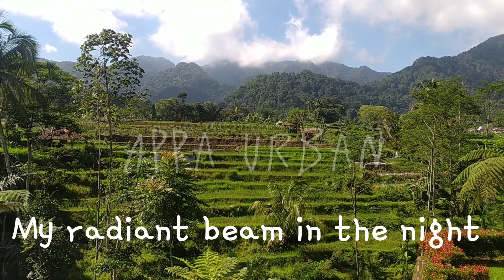Golden Hour Adventure with My Family | Subang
[ 🗺️ ] Area :Subang

i and my family went to Subang (Indonesia) which has a nice view :D